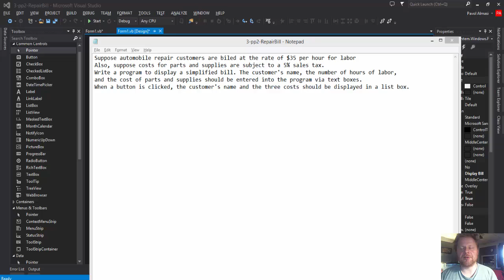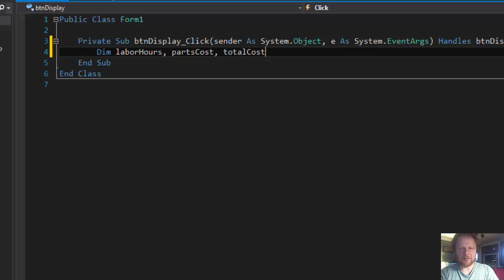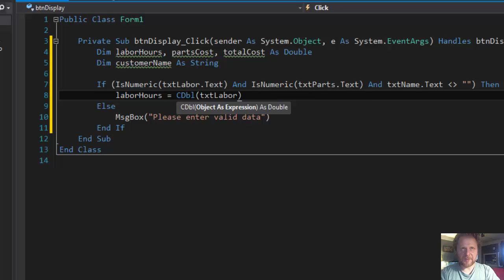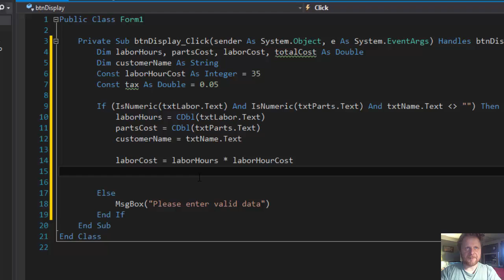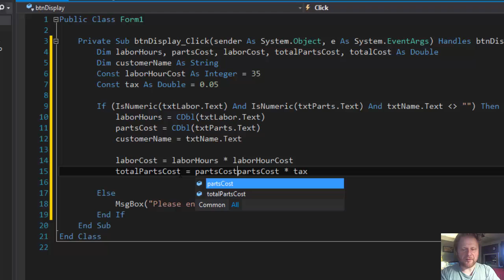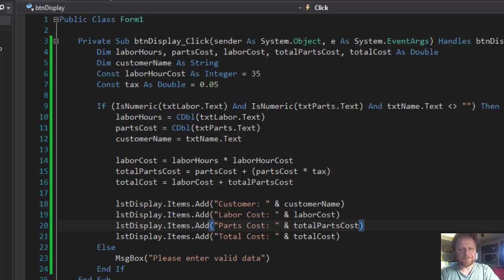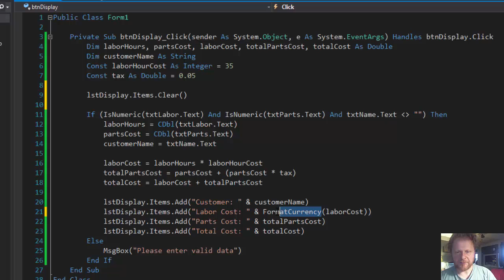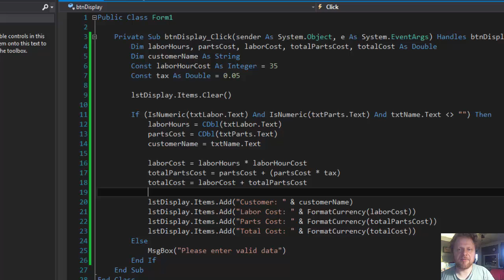3-pp2 Visual Basic: Repair Bill - Variables, Input, Output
Intro to programming using Visual Basic
Variables, Input and Output
Programming Project 3-2 : Repair Bill

Suppose automobile repair customers are billed at the rate of $35 per hour for labor
Also, suppose costs for parts and supplies are subject to a 5% sales tax.
Write a program to display a simplified bill. The customer's name, the number of hours of labor,
and the cost of parts and supplies should be entered into the program via text boxes.
When a button is clicked, the customer's name and the three costs should be displayed in a list box.